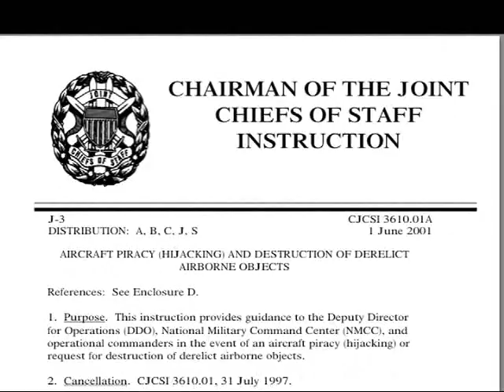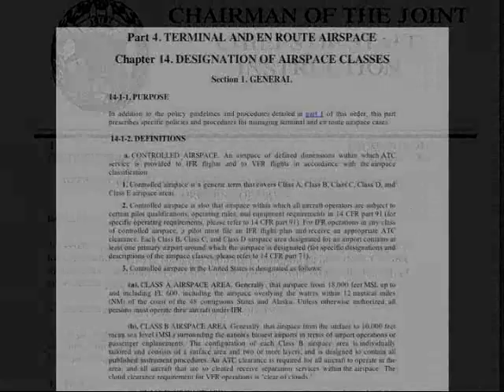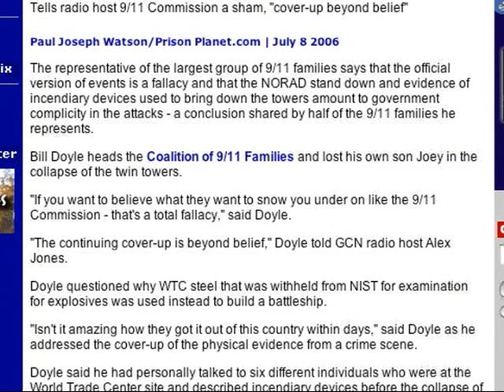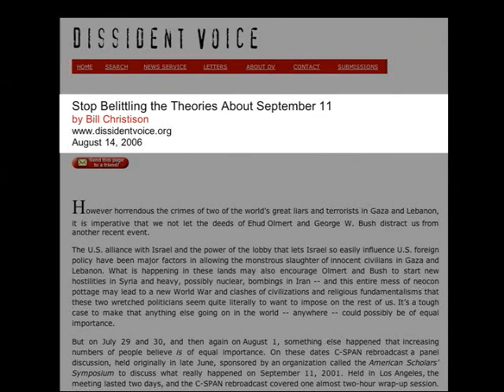Terror Storm (10 of 14)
The long-awaited arrival of Alex Jones' latest trend-setting documentary has arrived! TerrorStorm delivers a powerful sucker punch to the architects of global terrorism and how they stage false-flag events to achieve political and sociological ends.